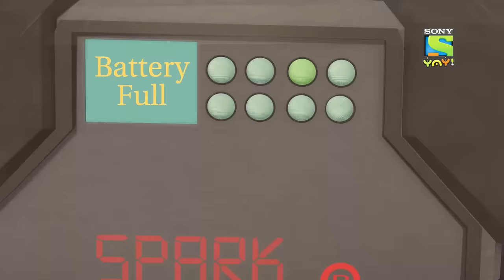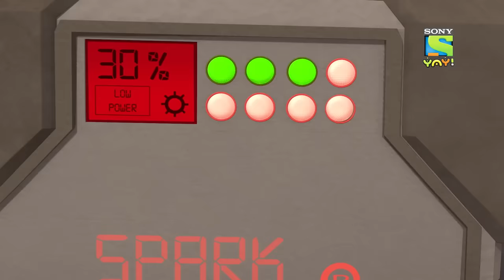स्पार्की का सनसिटी पर हमला | Moral Stories for Children in Hindi | बच्चों की कहानियाँ | Kids Videos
Kicko and Super Speedo V/s Sparky - A battery charger that lightens up Suncity has been taken away by Sparky.